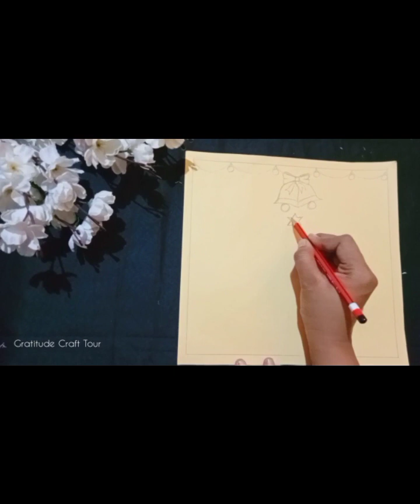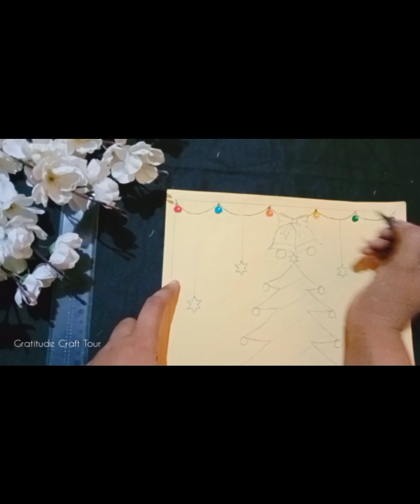How to draw Christmas tree for kids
This video is about How to christmas tree drawing for kids.

easy & simple christmas tree drawing for kids.
kids drawing.

gratitude_craft_tour